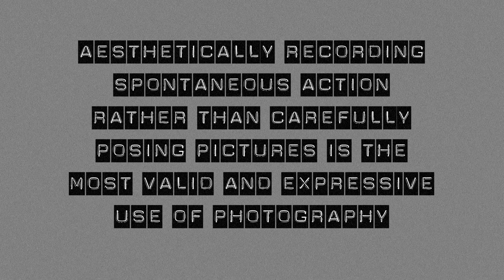THE EXPLORER PROJECT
Welcome to "The Explorer Project" where I explore art and art explores me.  Follow the journey from when inspiration hits, to bringing to life that idea in the final work. Hungry to explore whatever inspires me, whether is people, places, objects, situations, or emotions. I believe everything can be seen in the Art eyes.